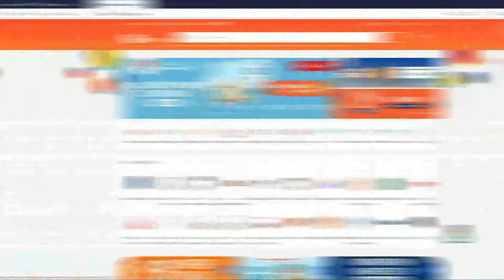Merx Talks Tech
Welcome to Merx Talks Tech !
... where we talk about computers and stuff, review relevant tech, compare builds and a lot more!